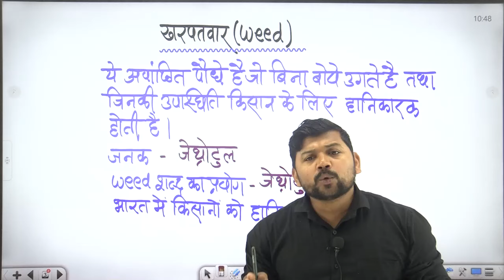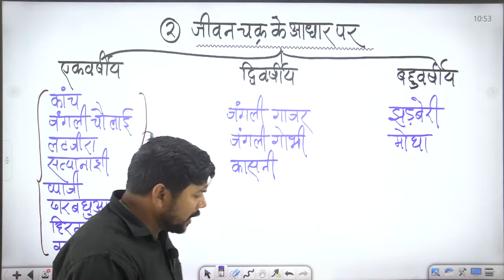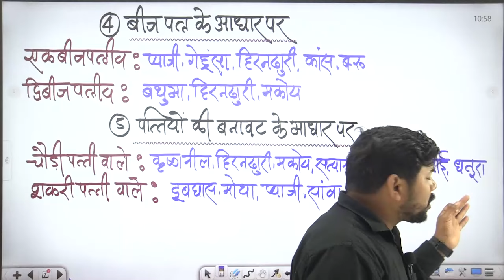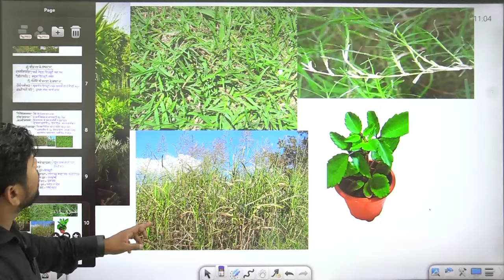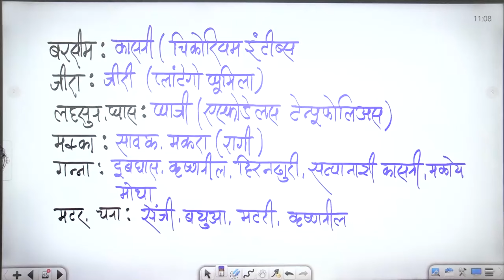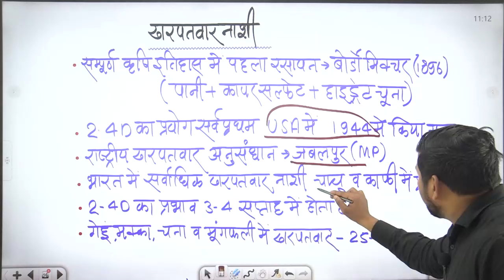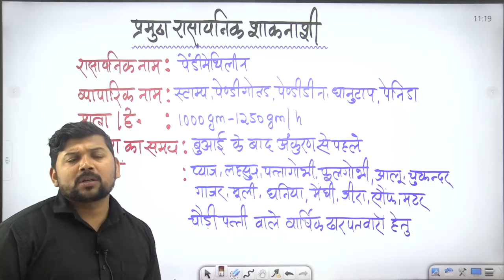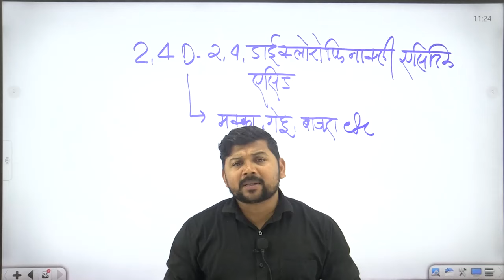UPSSSC AGTA 2024 कृषि प्राविधिक | AGRONOMY AGTA CLASS - 14| खरपतवार | R. Kumar Sir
कृषि प्राविधिक सहायक 2024 से  संबंधित हमारे फ्री टेलीग्राम चैनल को नीचे दिए गए लिंक से अवश्य Join कर लें, ताकि महत्वपूर्ण जानकारियाँ आपको त्वरित रूप से प्राप्त हो सकें👇